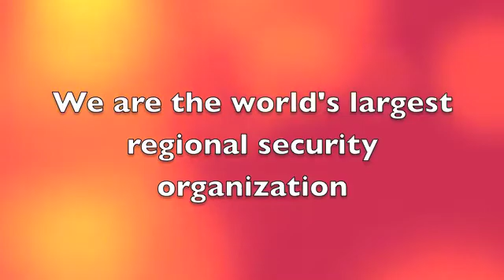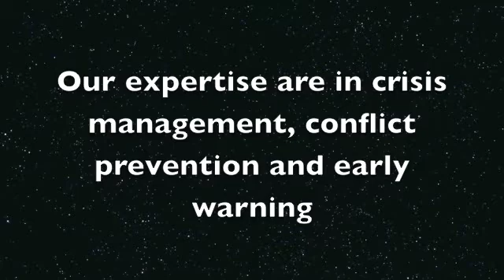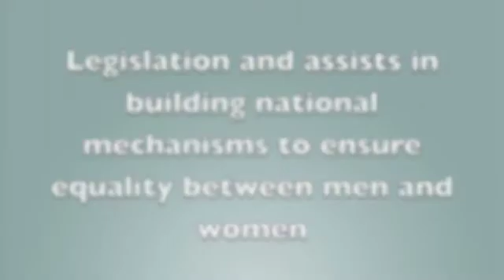Shaffer Project OSCE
project doeeee